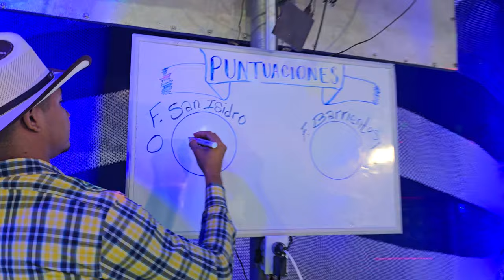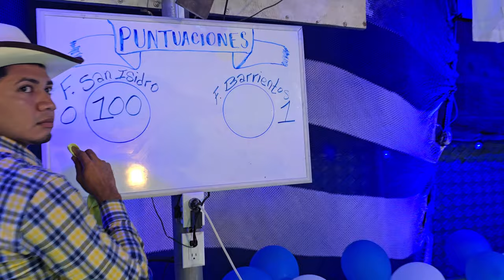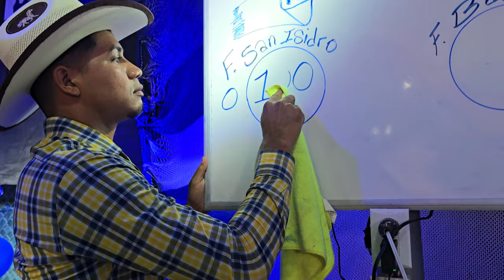ALEJANDRA LLEGO APOYAR A SU CHAVA. Heidy se puso muy emocionada!! 🥳